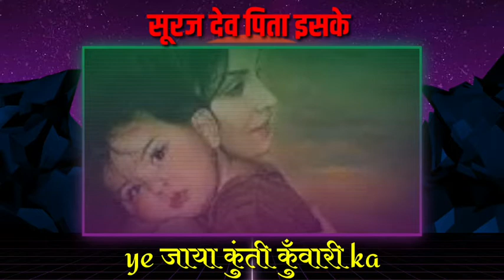281 ragni status कहने में दिल दहले बेटा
N.khatana Abheypuriya

Naresh khatana gujjar Abheypuriya.

Jai baba mohan ram ki jai ho 🙏🙏

SACHIN gujjar